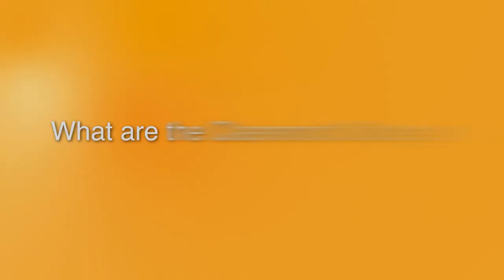What are the Claremont Colleges?